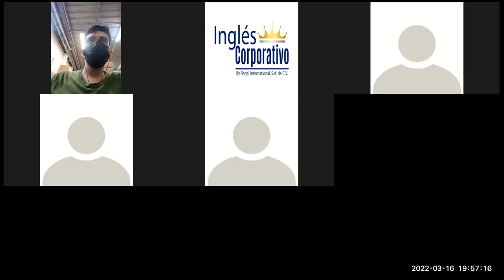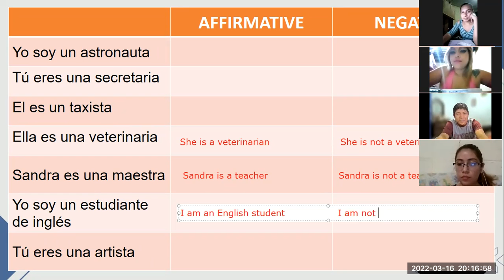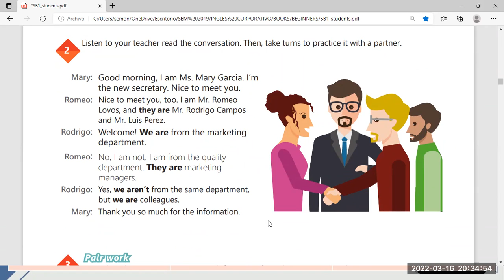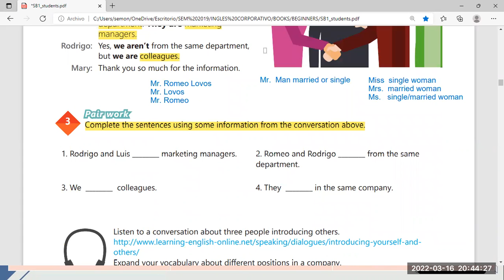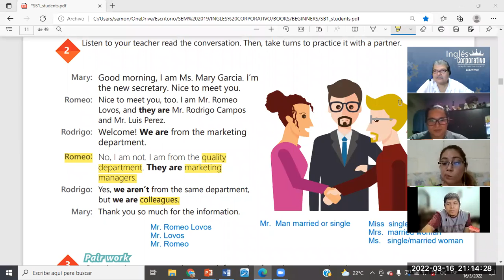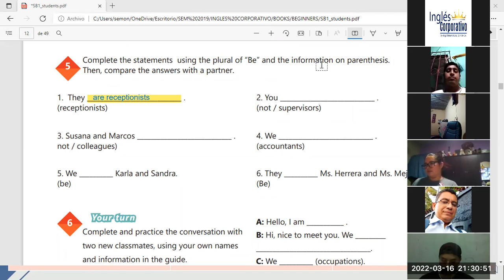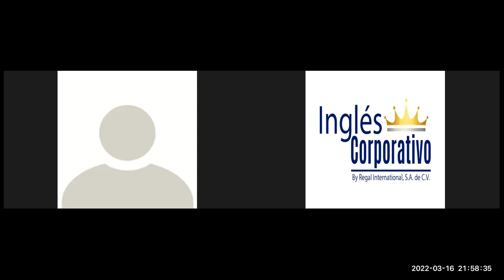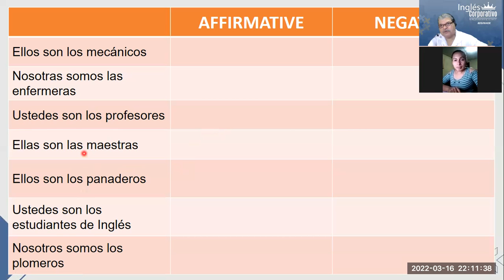Ingles Corporativo-Videoconferencia #3 THE ALPHABET.